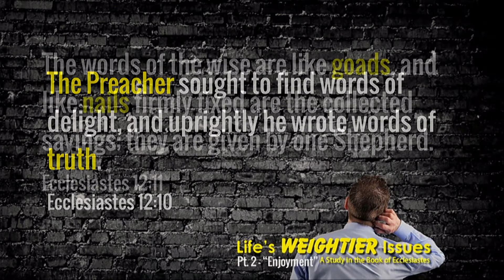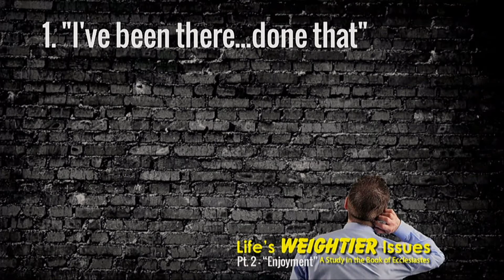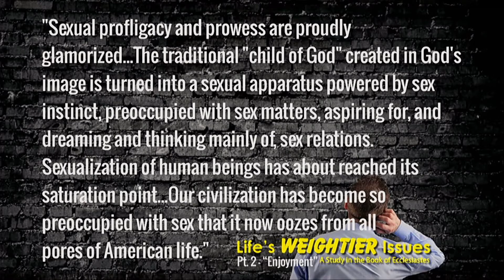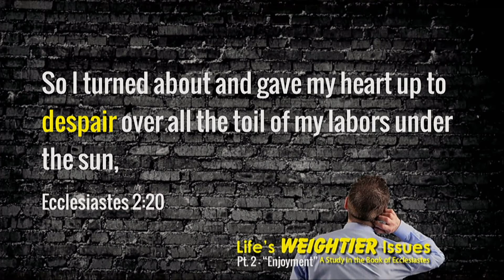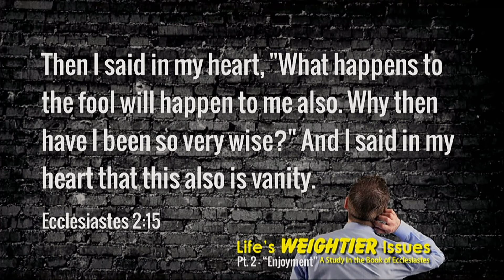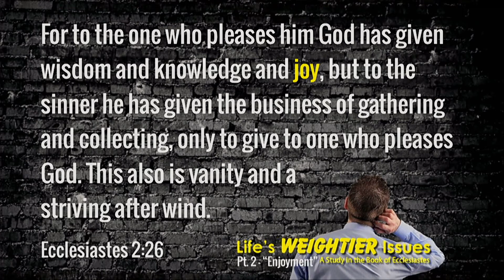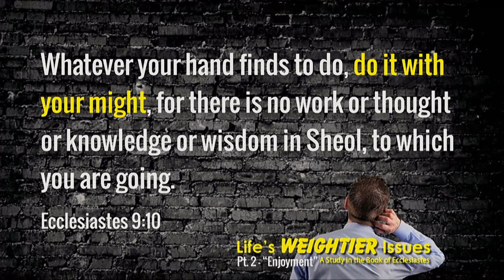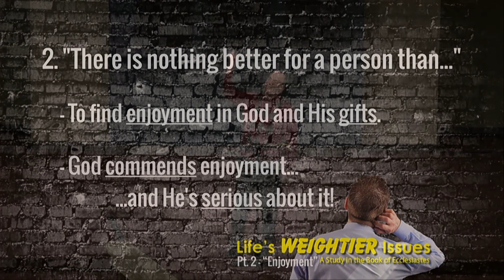Life's Weightier Issues Pt 2